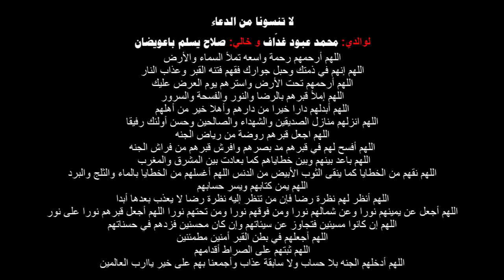اللهم تقبل دُعائنا, وجمعه طيبه عامره بذكر الله.